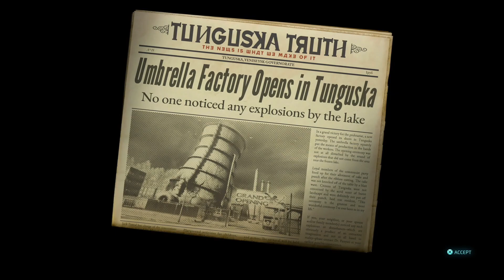Destroy All Humans 2 Reprobed Gameplay Walkthrough Part 36 - Gathering Fuel Rods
Destroy All Humans 2 reprobed is played on Playstation 5  and will include the main story and some side quests and activities. This walkthrough is recorded in 1080p and 60fps on Playstation 5.

Destroy All Humans 2 reprobed follows the success of the Destroy All Humans Remake released in 2020. This remake puts a modernized and graphically impressive look over the original version where the game keeps all of the original audio but also adds new features, scenes, and more to bring the game more into the modern era and give the game more originality. Destroy All Humans Reprobed takes place in the 60's where Crypto 138 is the president of the United States. The game opens to Crypto being in Bay City at a rally when a coordinated Russian strike destroys the mothership and Pox too. Don't worry because Pox survives as Holo-Pox, a holographic version of his consciousness. Now Crypto and Pox search for the ones responsible for this attack on them to eliminate the threat and in the process destroy all humans.